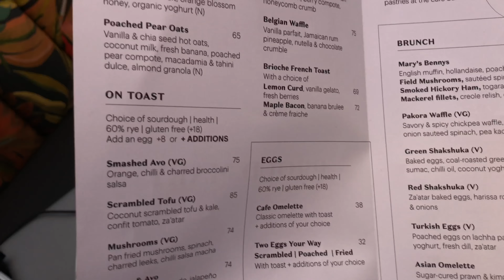Work and Breakfast Vlog | Solo Date | Proud Mery Restaurant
Hey Beloveds

Welcome to Naledi S... Where we LIVE, LOVE AND LAUGH. This is a 2-day vlog where I just go and have a meal while I work.
I hope you enjoy this vlog as much as I did shooting it.

With Love, Naledi